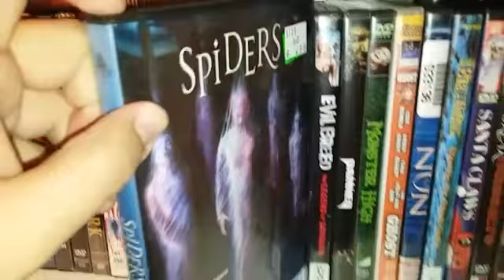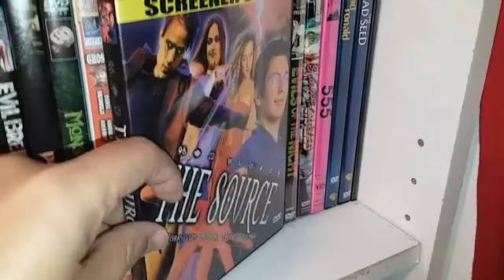Old-school dvds 5th shelf